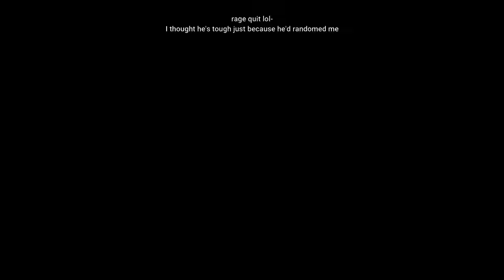Plays as Cross || RebornShatters